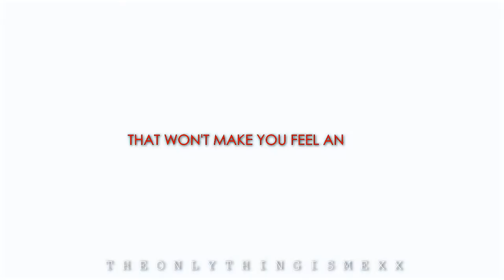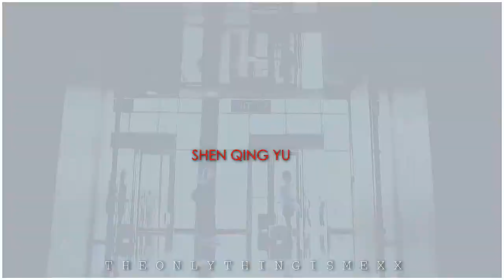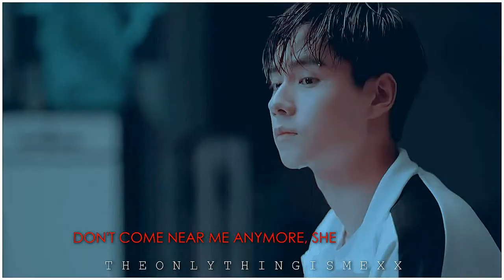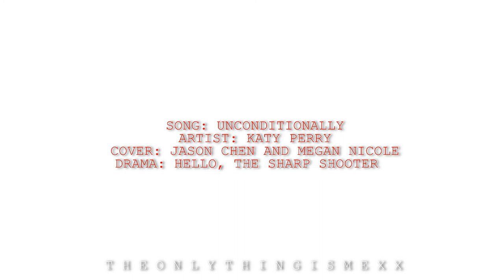i will love you unconditionally - shen qing yuan x tang xin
there are some mistakes in the video but i am currently working on college  finals to stress out about the little typos. i love this drama and cant wait to watch ep 31 and the next few eps this week.

drama: hello the sharpshooter
couple: shen qing yuan x tang xin
song: unconditionally - katy perry
artist: jasan chen and megan nicole (cover)